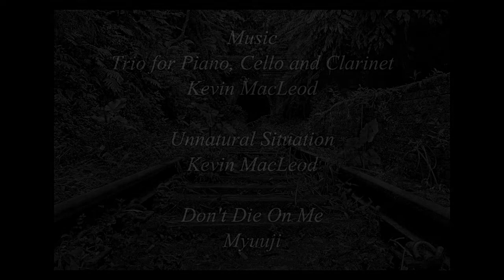The Old Cabin (Read by Angryjon)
I kinda wish this reading was better, but meh. This was the first creepypasta I wrote and it was inspired by a dream I had once. This thing is a bit rusty, not gonna lie. BTW, I cannot do a Korean accent to save my life.

Don't Die On Me - Myuuji